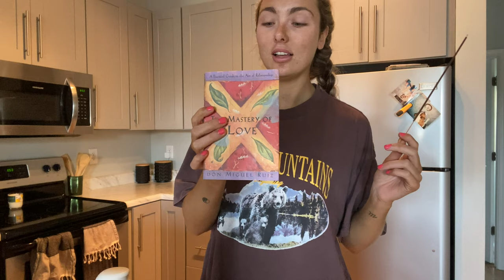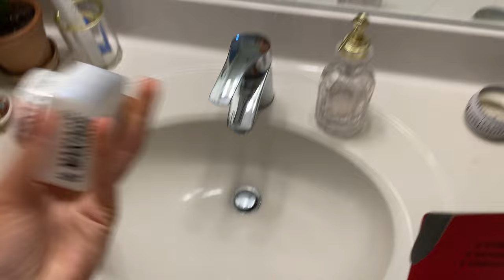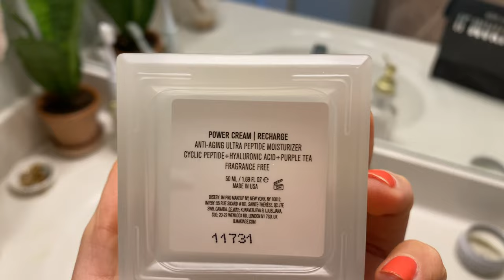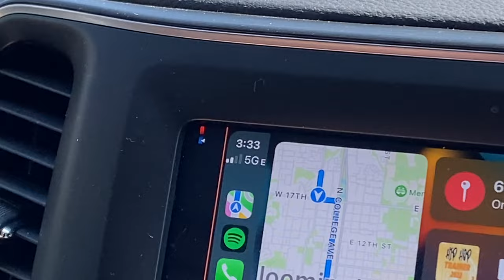i'm done giving a sh*t | week in my life vlog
we don't give a sh*t what people think about us anymore on this channel! come along for a true week in my life vlog as a content creator :)

LINKS:
black yoga pants
coffee mugs
espresso machine
water bottle
mastery of love book
self tanner i used
il makiage moisturizer
il makiage serum
body chain
wave spray in my hair
green bikini dupe but orange:
brown lace cami
cropped jean jacket